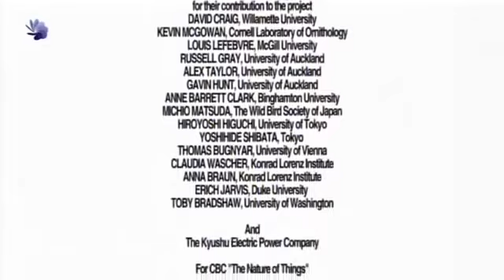👍 CUERVOS/Los secretos ocultos/Documental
Estos peculiares animales que todos desconocemos, nos enseñaran su comportamiento y la relación que tienen con nosotros los seres humanos